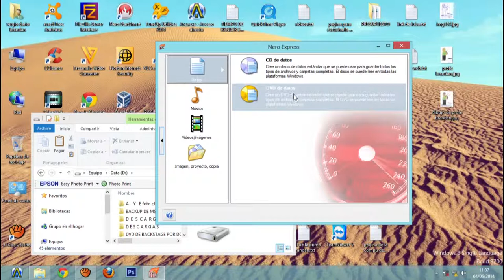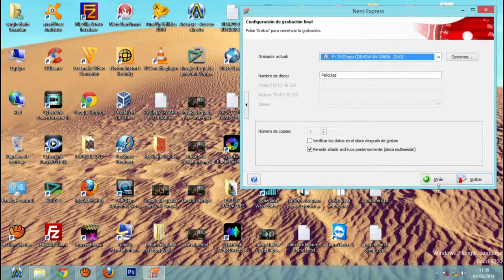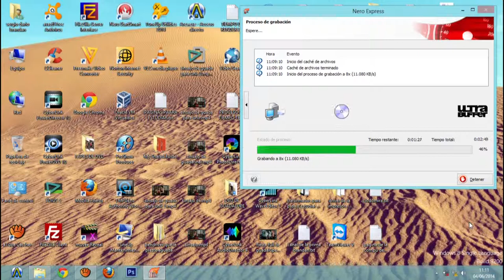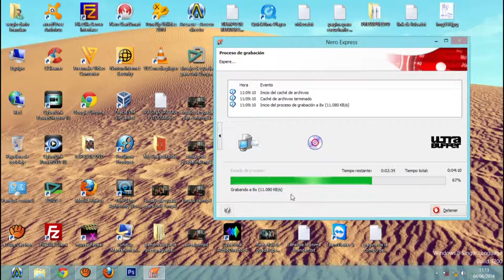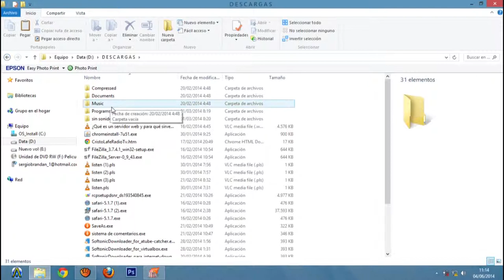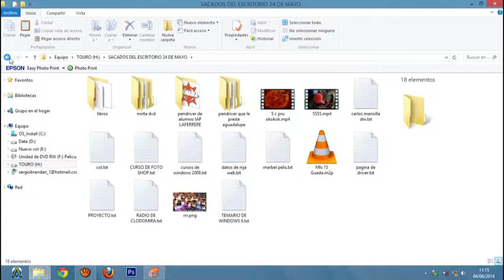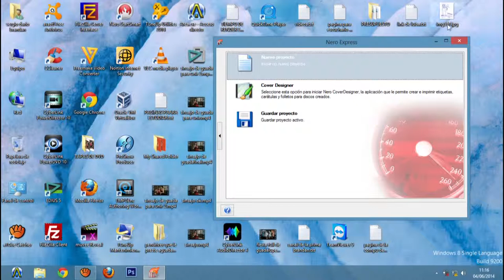Nero Multisecion Parte 5